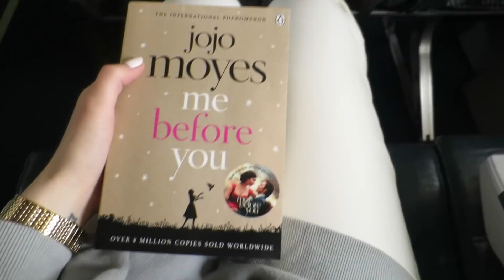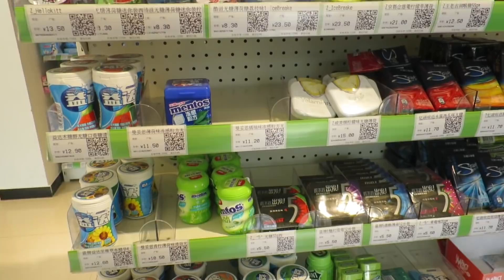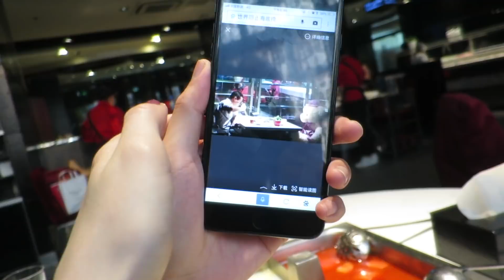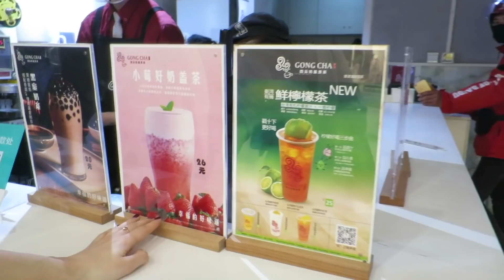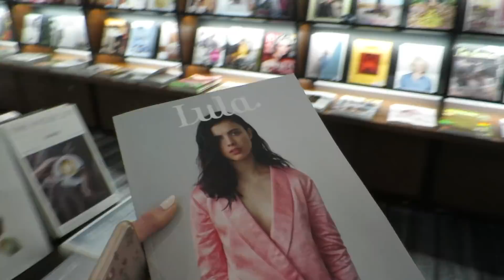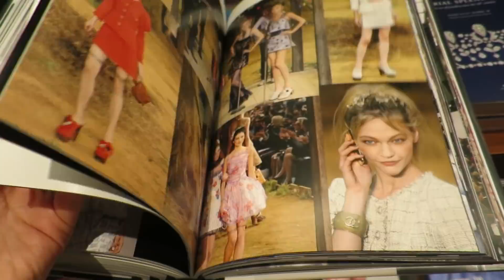China Vlog, days 1&2: A TASTE OF BEIJING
What I'm wearing:
Robe- Rosie for Autograph
Rings-Monica Vinader
Atlantis

Filming Equipment:
Canon Eos 70D camera & Rode Pro microphone

Intro:
'Canon & Variation' by Twin Musicom

Ieva Maslauskaite
S.Daukanto 13-3
Klaipeda
92235
Lithuania

Where else to find me:
Klaipeda